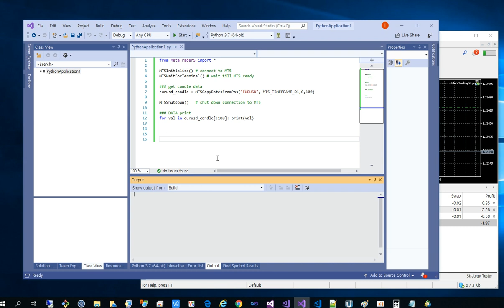MT5 module for Python example 2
본 동영상 포함된 블로그 글 제목 : 메타트레이더5. 파이썬에서 금융시계열 데이터 쉽게 활용하기